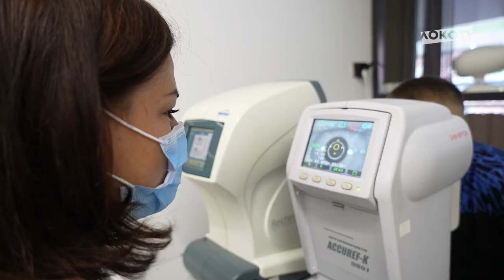LOKO NEWS // Медосмотр перед сборами в Австрии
Медобследование в «Лужниках» и долгожданное возвращение «Локо» из отпуска! 🔥

Радость Ротенберга, хладнокровие Маринато, проверка зрения Куликова и рефлексов Миранчука, а также комментарии нового главного врача «Локомотива» Александа Резепова — в новом выпуске LOKO NEWS 🎥